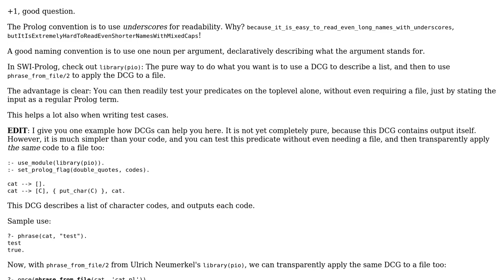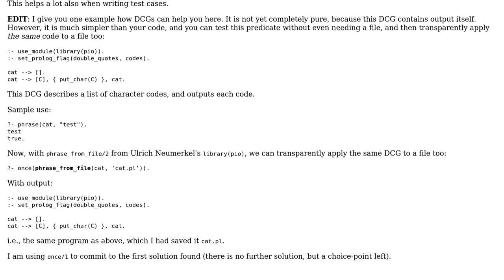Code Review: cat program in Prolog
With thanks & praise to God, and with thanks to the many people who have made this project possible! | Content (except music & images) licensed under CC BY-SA | Music | Images & others | With thanks to user mat user Christian Hujer and the Stack Exchange Network Trademarks are property of their respective owners. You are responsible for your own actions.